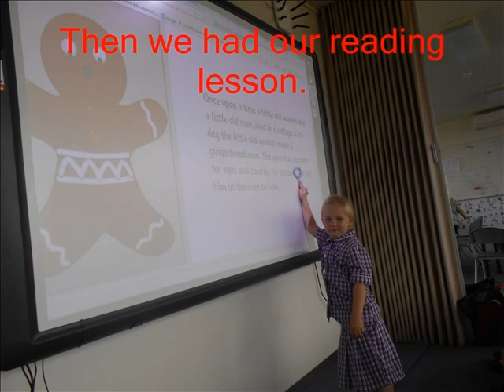123 photostory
A day at school in 123